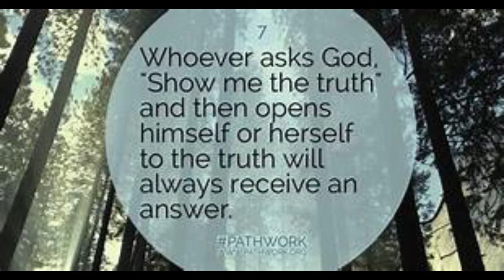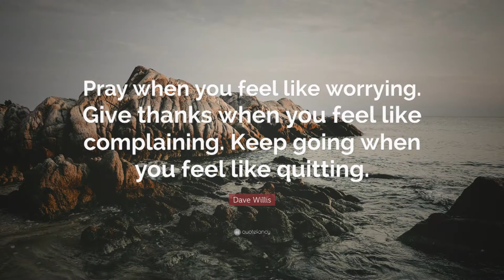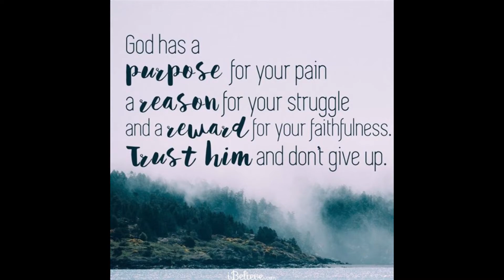Garrick Hinton- Help Me Lord